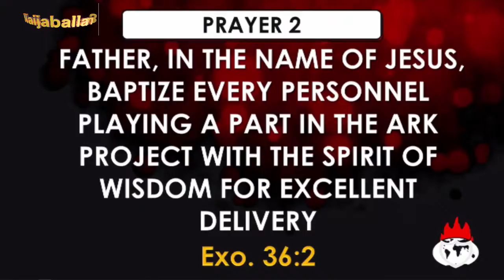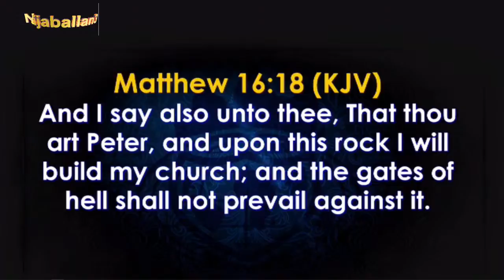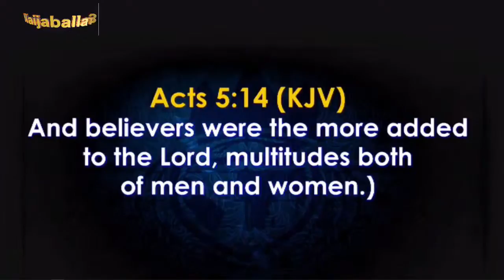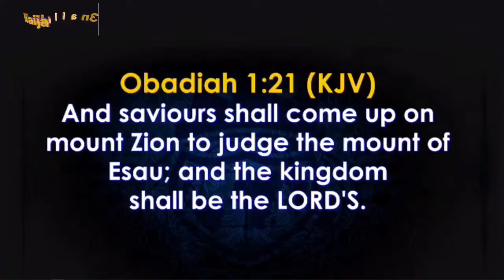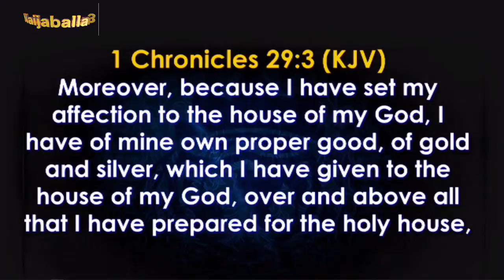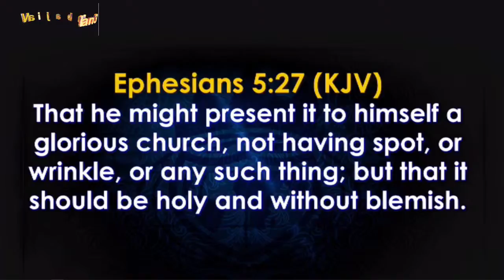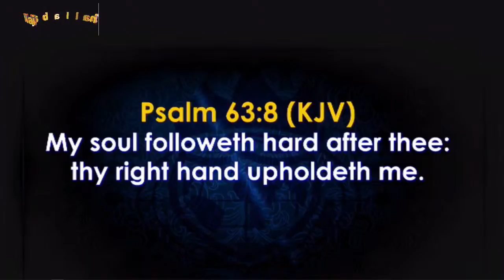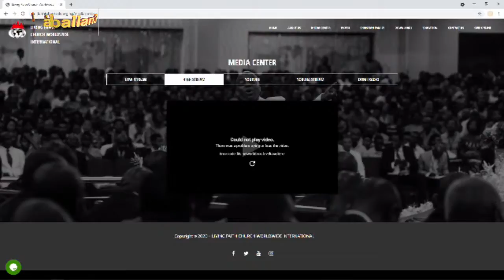DOMI STREAM: THE ARK PROPHETIC GROUND BREAKING SERVICE | 25, MARCH 2021 | FAITH TABERNACLE OTA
Live Rebroadcast from Canaanland
 COVENANT DAY OF SETTLEMENT SERVICE

SHILOH 2020 ALBUM IS OUT, WITH 21 TRACKS, WHICH WILL INCLUES PRAISE, TESTIMONIES AND SPECIAL GUEST PERFORMERS.